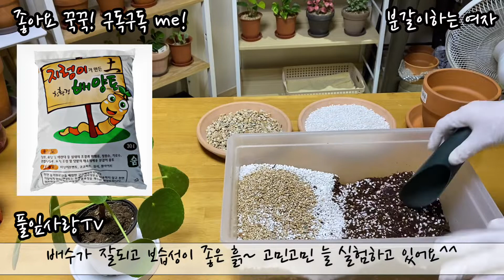식물 분갈이 | 외목대 물방울페페 글로리아페페